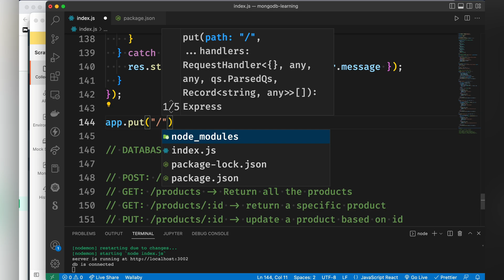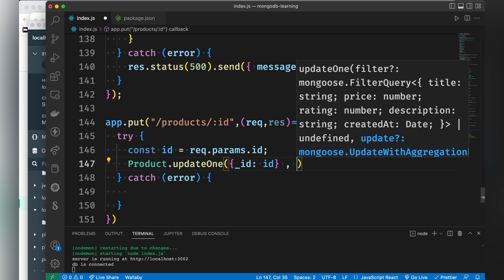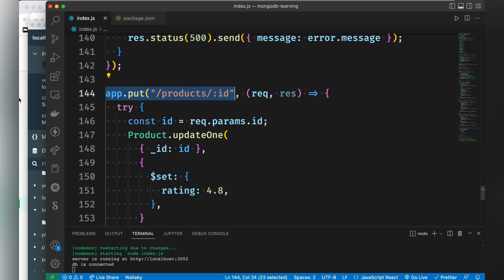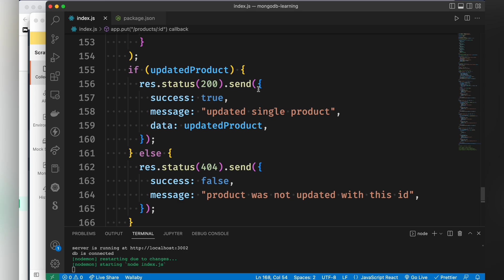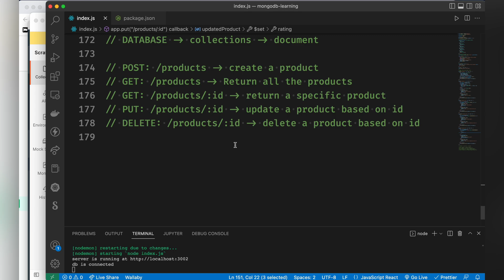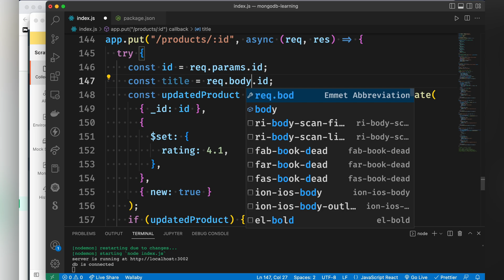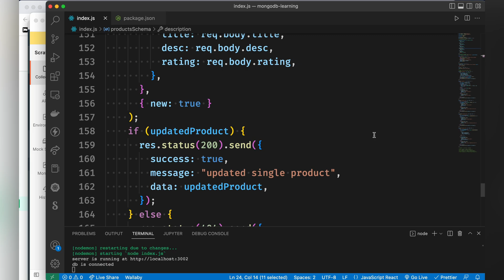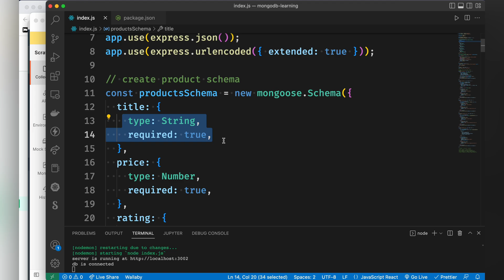MongoDB bangla tutorial 15 : update data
➡️ In this video, I will discuss how to update data in the MongoDB database.
⭐️ Video Contents ⭐️
⌨️ (00:00) Intro
⌨️ (00:25) update data in MongoDB database
⌨️ (14:42) outro